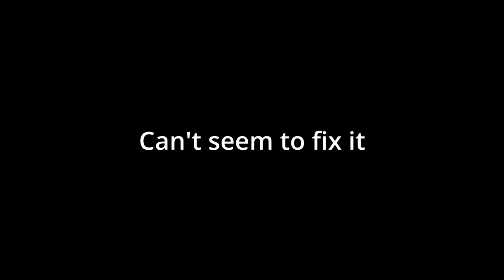Camera Angle Bug in Ghost Recon Wildlands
Gameplay from 2019. The mission was Carzita's Assistant in Ghost Mode. Low difficulty, you know, because Ghost Mode.

Got the bug after I run a boat aground. IIRC I can't shoot or get in vehicles, I could be wrong, tho. It's been a while.

Still completed the OP.